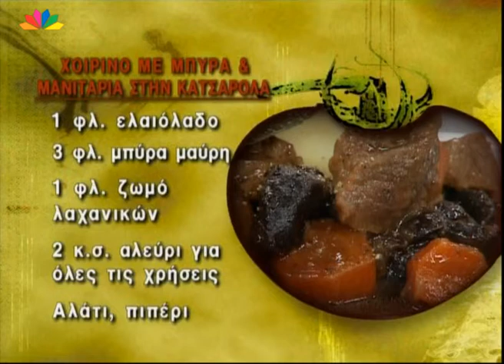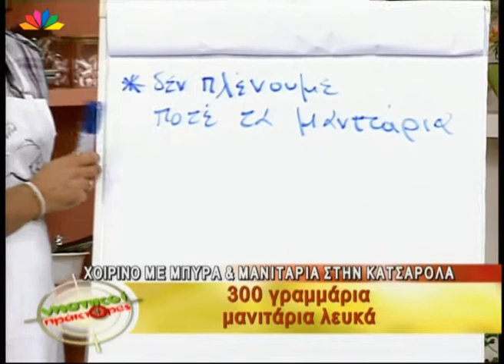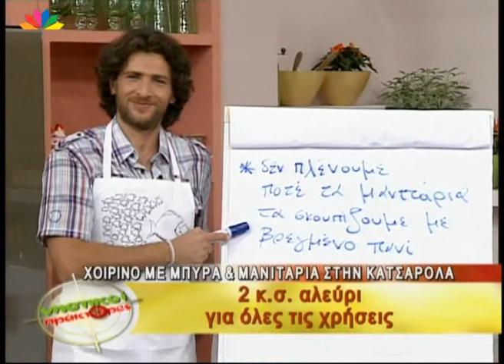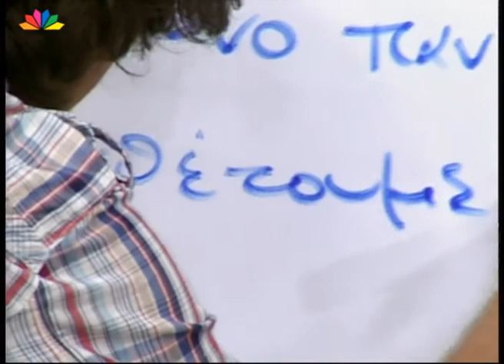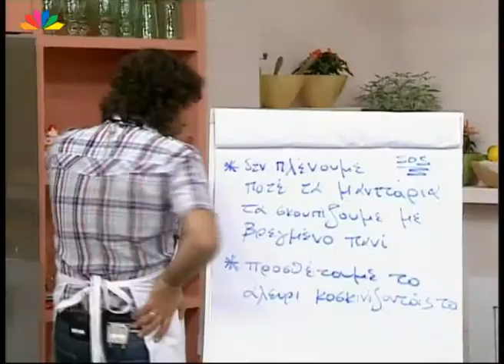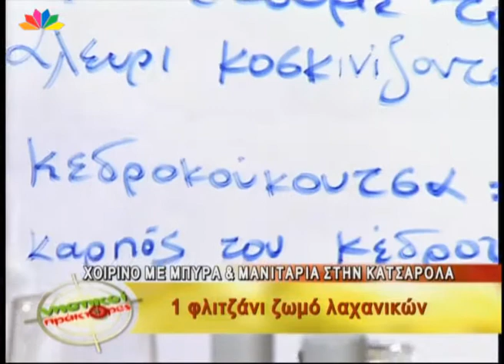Χοιρινό με μπύρα & μανιτάρια στην κατσαρόλα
Υλικά

1 κιλό μοσχαρίσιο κρέας (από μπούτι) ψαχνό
2 ξερά κρεμμύδια ψιλοκομμένα
2 καρότα κομμένα σε ροδέλες
1 δαφνόφυλλο
4 κερδοκούκουτσα ή κόκκους μπαχάρι
300 γρ. μανιτάρια λευκά
1 φλυτζάνι δαμάσκηνα ξερά
1 φλυτζάνι ελαιόλαδο
3 φλυτζάνια μπύρα μαύρη
1 φλυτζάνι ζωμό λαχανικών
2 κ.σ. αλεύρι για όλες τις χρήσεις
Αλάτι -- πιπέρι